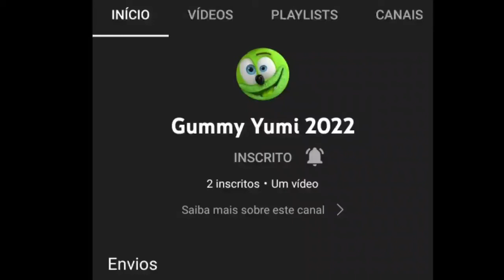YumiSabias is back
No fake, it's very real.